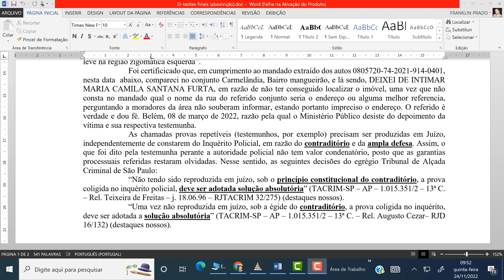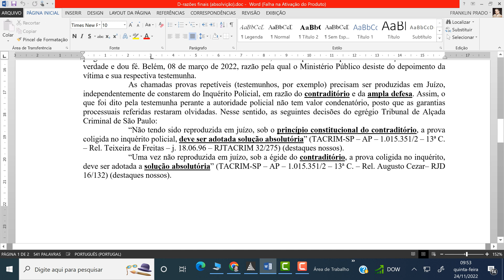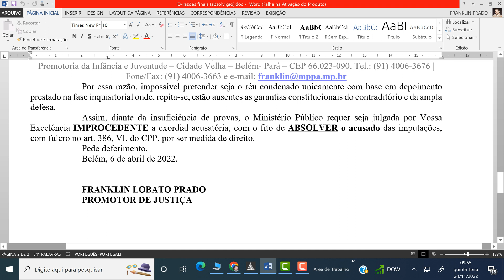2022.11.24. Alegações absolvição vias de fato e dano